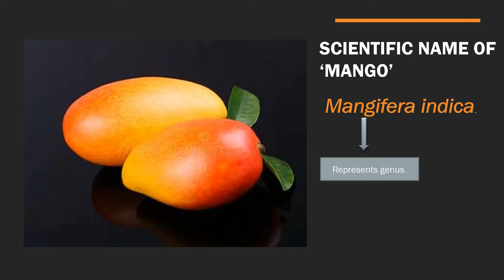Scientific name of Mango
Scientific name of mango - Mangifera indica.
In this name Mangifera represents the genus while indica represents species or specific epithet. This is binomial system of nomenclature which is  given by Carolus linneaus . this name of mango use all over the world to identify mango.